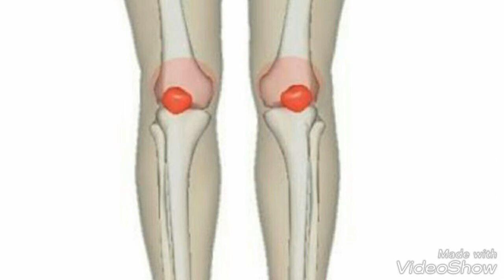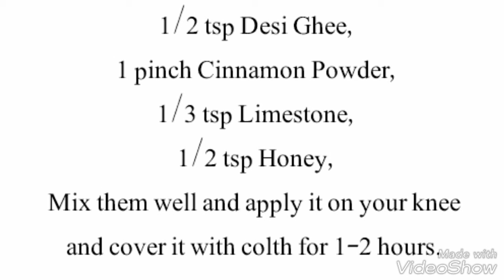Knee aur back pain ka ilaj || How to avoid knee and back pain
How to getrid of back and knee pain instantly:
1/2 tsp Desi Ghee,
1 pinch Cinnamon Powder,
1/3 tsp Limestone,
1/2 tsp Honey,
Mix them well and apply it on your knee and cover it with colth for 1-2 hours.

Home remedies for knee and back pain,